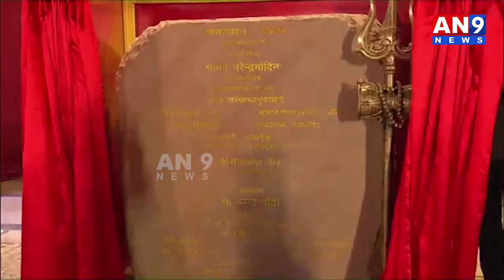PM Shri Narendra Modi dedicates Shri Mahakal Lok in Ujjain, Madhya Pradesh.AN9 NEWS